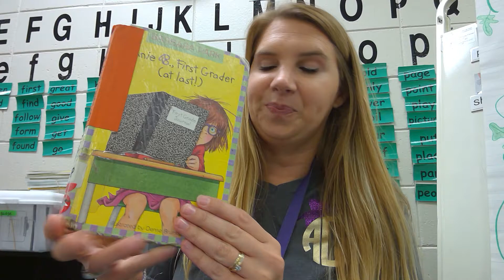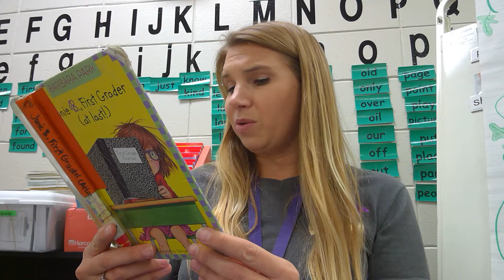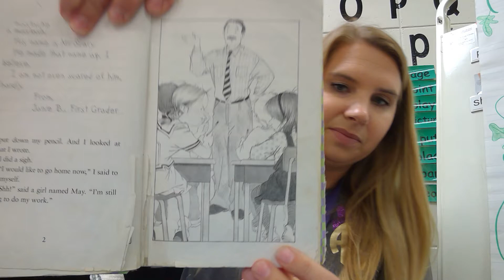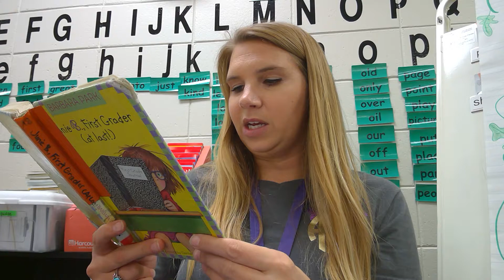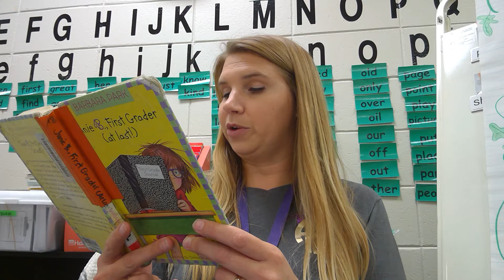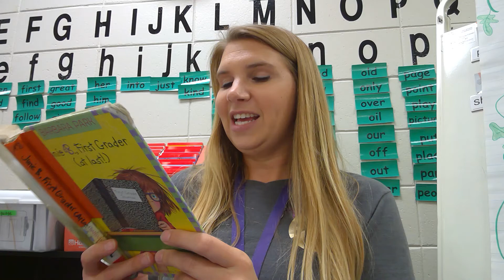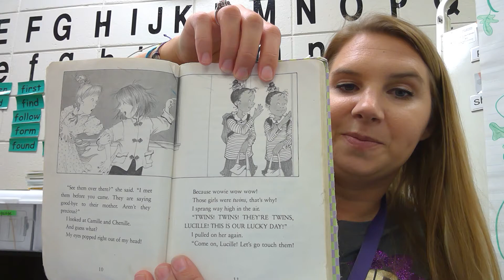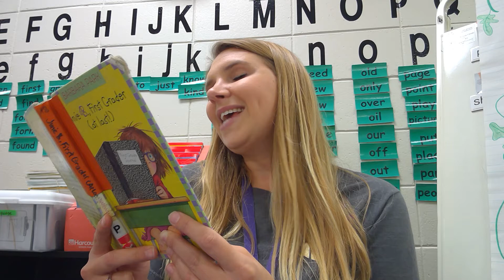June B., First Grader: Chapter 1